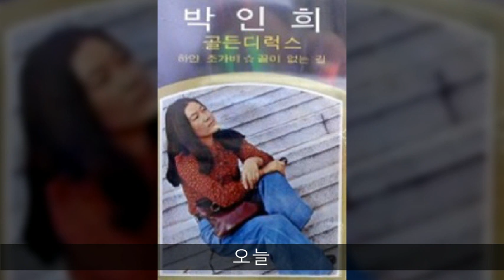박인희 골든디럭스 B09 오늘